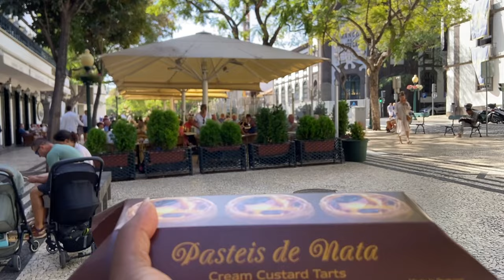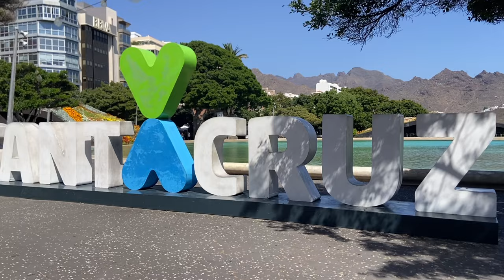weeklyvlog | Madeira you blew me away!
Hey guys, here's another favorite. I know, pretty much most cities are my favorite but wow I just never know going into these cities what to expect:-)

Enjoy a simply day out, exploring the streets of Madeira, Portugal.